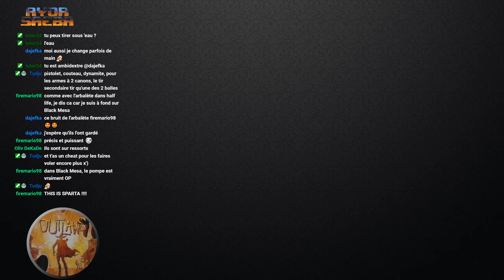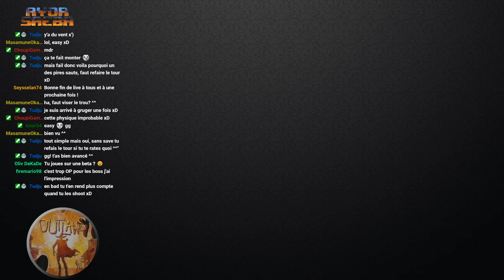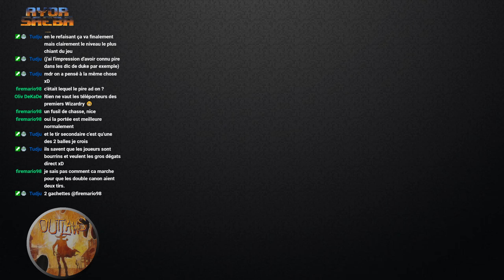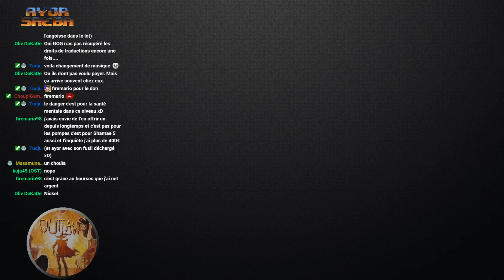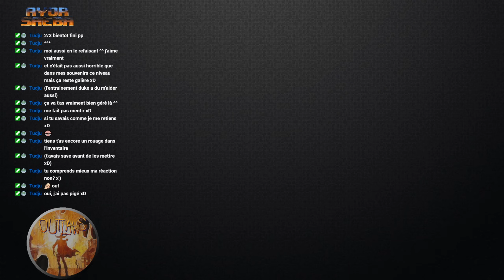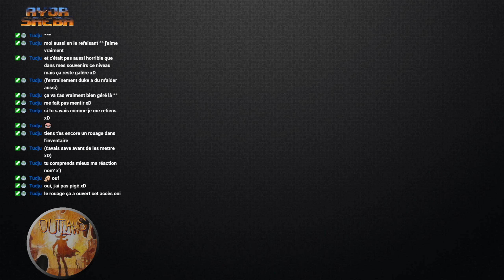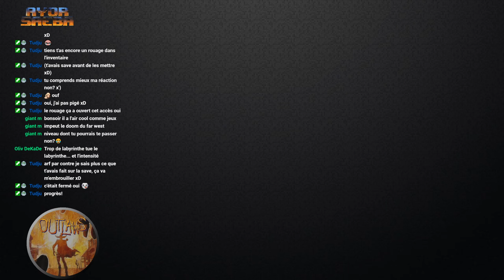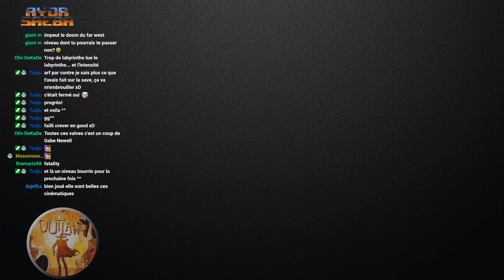[Rediff][Let's Play] Outlaws (PC)(Part 2/4)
2ème partie du Let's Play d'Outlaws sur PC (Level 4 et 5).